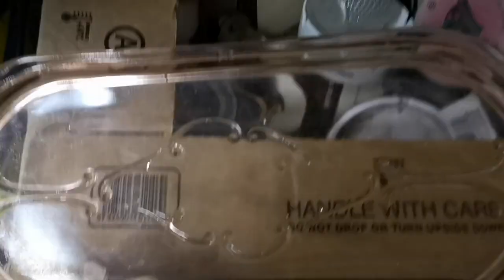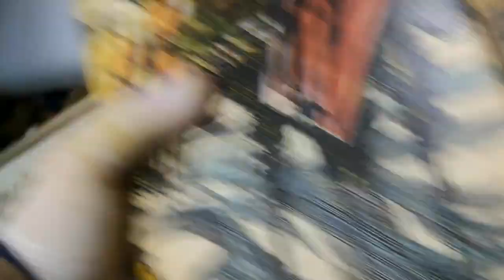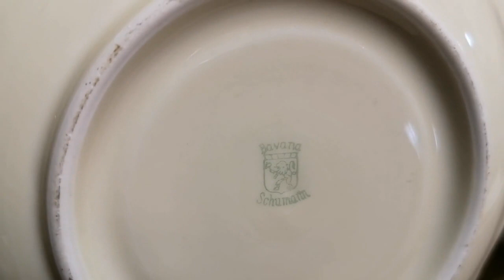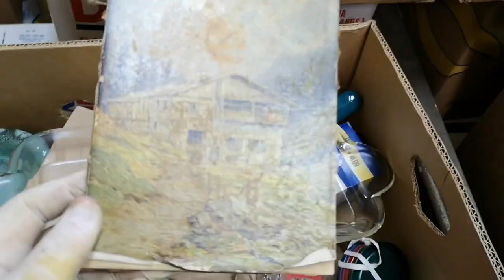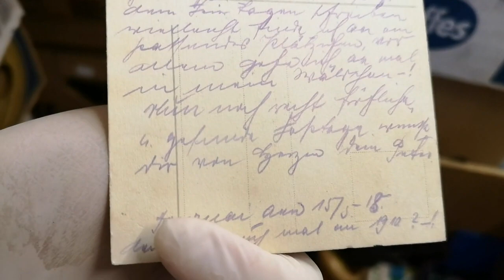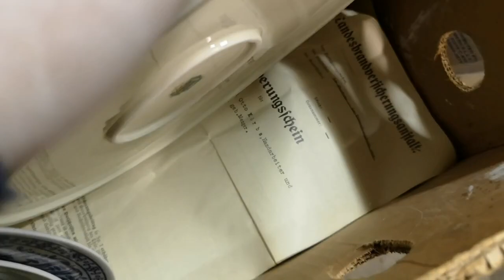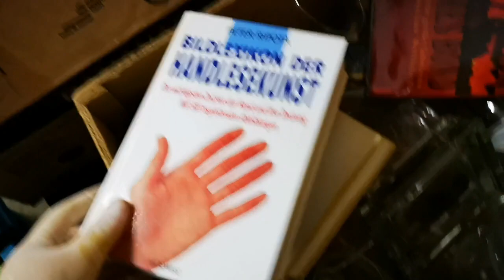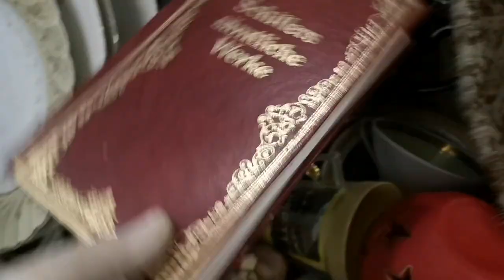СНОВА идём на БАРАХОЛКУ в ГЕРМАНИИ! ВИНТАЖные вещи и фарфор! Посуда, АНТИКВАРИАТ!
Поиск клада на блошином рынке. Секонд-хенд в Германии.